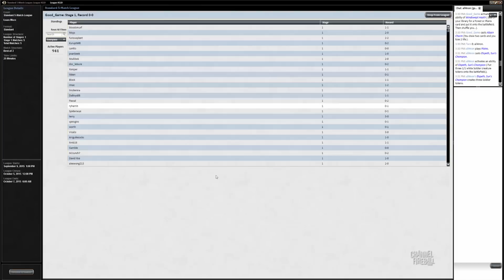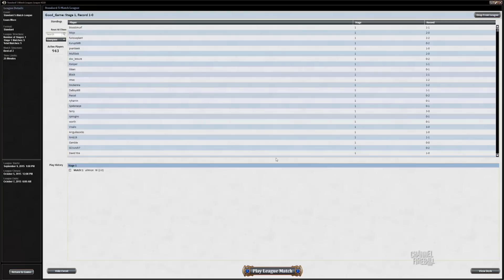Channel McClain - Standard Rally Elves (Match 1)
Josh McClain shows off a wild new Rally deck built with Elves and Shaman of the Pack for a big finish!